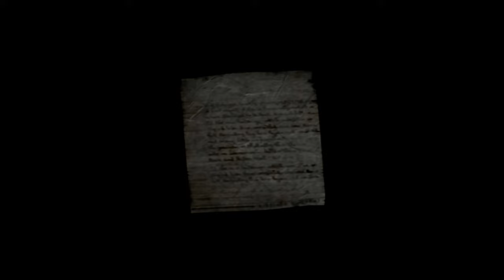Silent Hill 4: The Room Silent Gameplay No Commentary Part 3